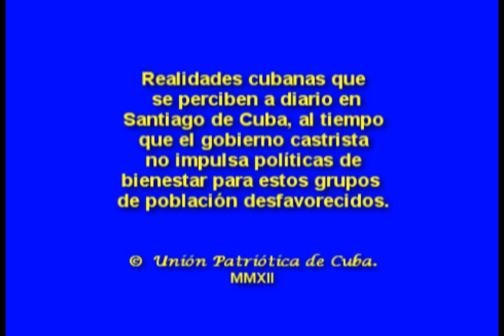Mendicidad e indigencia en Santiago de Cuba